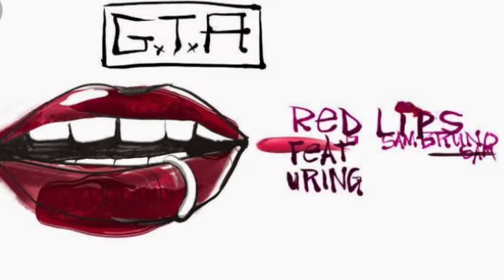GTA- red lips feat. Sam Bruno (Dubsidia Remix) 🔥🔥